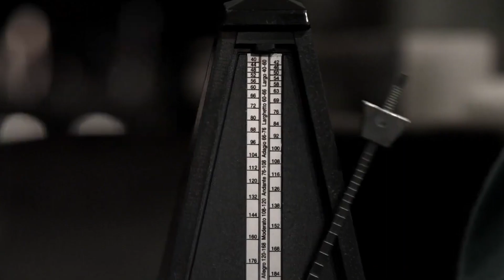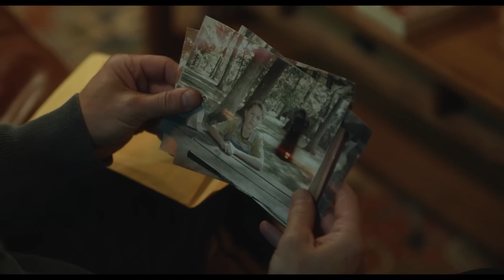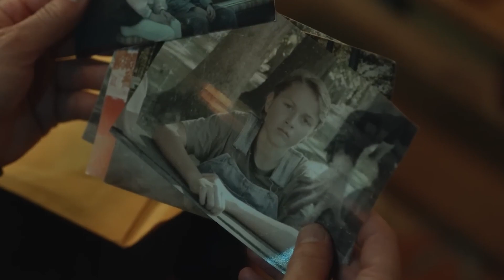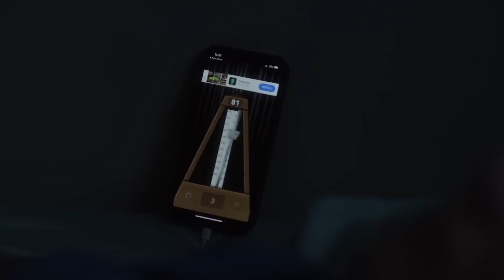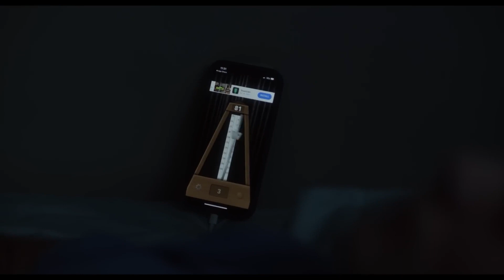BÓC TÁCH TRAILER | INSIDIOUS: THE RED DOOR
Insidious, một series phim vô cùng nổi tiếng được đạo diễn bởi phù thủy phim kinh dị James wan. Đến nay series đã trải 4 phần phim vô cùng thành công. Cứ tưởng rằng phần 4 sẽ là kết thúc của chuỗi Trilogy này thì gần đây Trailer của phần phim mới đã được công chiếu, thông báo sự ra mắt của phần 5 mang tên Insidious: The Red Door. Với thông tin phần 5 này được James Wan quay lại với vai trò sản xuất và được Patrick Wilson đạo diễn nên tôi đã có một chút kì vọng vào bộ phim này. Nếu các bạn cũng tò mò thì hãy cùng tôi phân tích và dự đoán cốt truyện của phân phim này sẽ diễn ra như nào nhé.

Donate cho Light Off... nếu các bạn yêu thích và muốn ủng hộ chúng mình
TPBank: 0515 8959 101 - TO QUOC THINH;        MoMo: 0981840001 - TO QUOC THINH